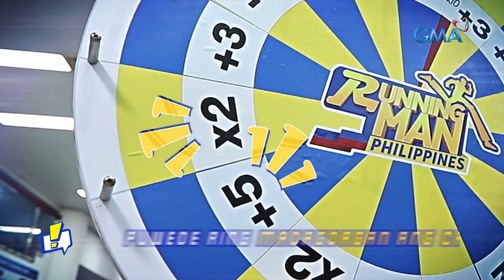Running Man Philippines: Itulak mo, ikakaskas ko, winter feels! (Episode 30 Highlights)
Aired (December 11, 2022): Sa human curling game na ito, kaninong team kaya ang maging number one sa mala-winter game na ito?